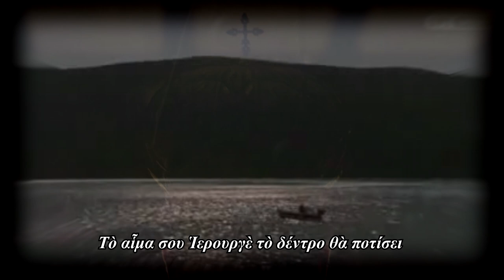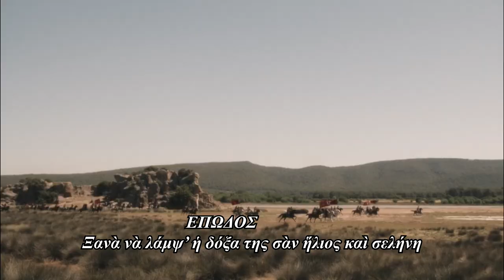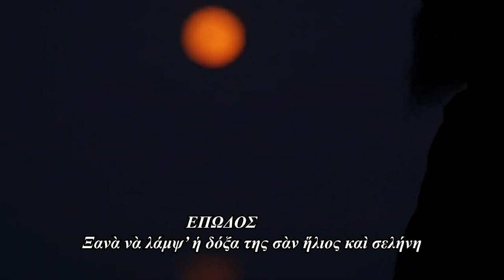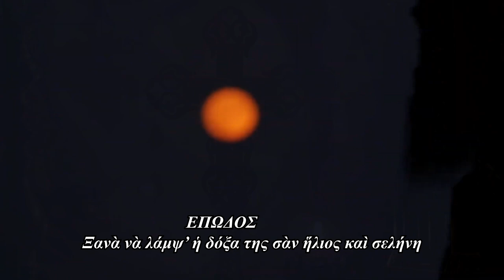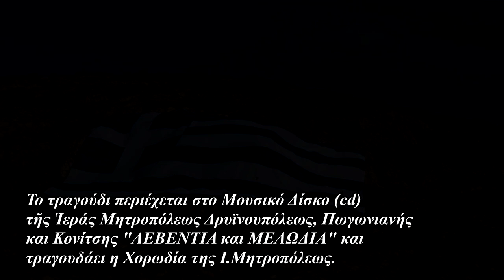Ἅγ Χρυσόστομος, Μητροπολίτης Σμύρνης (+10.9.1922)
Το βίντεο πρωτοπροβλήθηκε στὴν Αἴθουσα δεξιώσεων τῆς Ἐνορίας τῆς Κάτω Κονίτσης στὶς 11/9/2022, Κυριακὴ πρὸ τῆς Ὑψώσεως τοῦ Τιμίου Σταυροῦ,  ὅπου ἡ Ἐκκλησία μας συμφώνως μὲ τὴν ὑπ' ἀρ. 2556/5.7.1993 Ἐγκύκλιο τῆς Ἱ. Συνόδου, ἐπιτελεῖ τὴν μνήμην τῶν Μητροπολιτῶν καὶ Ἐθνομαρτύρων Χρυσοστόμου Σμύρνης, Ἀμβροσίου Μοσχονησίων, Γρηγορίου Κυδωνιῶν, Προκοπίου Ἰκονίου, Εὐθυμίου Ζήλων καὶ τῶν σὺν αὐτοῖς ἀναιρεθέντων κατὰ τὴν Μικρασιατικὴν καταστροφὴν (1922) μαρτύρων.

 Οἱ στίχοι τοῦ τραγουδιοῦ εἶναι τοῦ π. Ἰωάννου Ἀμπελᾶ , ἡ μελοποίηση τοῦ Χ.Ἱ. Ἀμαραντινοῦ καὶ ἡ δημιουργία - μοντάζ τοῦ Βίντεο ἔγινε ἀπὸ τὸν Ὁμαδάρχη τῆς Κατασκηνώσεώς μας Κ. Ὀρφανόπουλο.

Τραγουδάει η Χορωδία τῆς Ἱ. Μητροπόλεως Δρυϊνουπόλεως, Πωγωνιανῆς καὶ Κονίτσης. Τὸ τραγούδι ἐμπεριέχεται καὶ στὸν Μουσικὸ δίσκο (CD) τῆς Ἱ. Μητροπόλεως μὲ τὸν τίτλο "ΛΕΒΕΝΤΙΑ ΚΑΙ ΜΕΛΩΔΙΑ".

Παραθέτουμε τοὺς στίχους τοῦ τραγουδιοῦ :

ΧΡΥΣΟΣΤΟΜΟΣ  ΜΗΤΡΟΠΟΛΙΤΗΣ  ΣΜΥΡΝΗΣ
Ἦχος Α΄    Ρυθμὸς 4σημος

Χρυσόστομε τρισόλβιε, Μητροπολῖτα Σμύρνης,

ἡ πάντιμη θυσία σου ἀξέχαστη θὰ μείνει.
Σὰν δεύτερος Γρηγόριος ἀρνήθηκες νὰ φύγεις
καὶ τὴν λαχοῦσα ποίμνη σου ἀποίμαντη ν’  ἀφήσεις.

ΕΠΩΔΟΣ
Τῆς Σμύρνης τ’ ἅγια χώματα τὰ αἱματοβαμμένα
 θὰ δώσουν ἱεροὺς καρποὺς γιατὶ εἶναι βλογημένα !

Χρυσόστομε μακάριε, μὴ παύσεις νὰ πρεσβεύεις
καὶ γιὰ τὴν Ἐκκλησία σου θερμὰ νὰ μεσιτεύεις.

Ξανὰ νὰ λάμψ’ ἡ δόξα της σὰν ἥλιος καὶ σελήνη
καὶ νὰ μὴ δώσει ὁ Θεὸς σβηστὴ νὰ ξαναμείνει !

Ἡ Ἐκκλησία τοῦ Χριστοῦ ἐσένα ἱκευτεύει.
Καὶ σὰν Ἱερομάρτυρα τὴν μνήμη σου γεραίρει !

 Τὸ αἷμα σου Ἱερουργὲ τὸ δέντρο θὰ ποτίσει

νέα λυχνία τοῦ Χριστοῦ καὶ πάλι θὰ φωτίσει !
 Τὰ σπλάγχνα σου καὶ ἡ καρδιὰ βουτήχτηκαν στὸ ἄλγος,
ὅταν μέσα εὑρέθηκες στὴν θλίψη καὶ στὸ χάος.

ΕΠΩΔΟΣ
Τῆς Σμύρνης τ’ ἅγια χώματα….

Ἀμβρόσιος, Γρηγόριος, Προκόπιος οἱ θεῖοι,

Μαζὶ μὲ τὸν Εὐθύμιο προτάσσουν τὴν εὐθύνη.

Συναθλητὲς καὶ σύσκηνοι εὑρίσκονται κοντά σου,

ἀφοῦ αὐτοὶ περπάτησαν στὰ ἴχνη τὰ δικά σου.

ΕΠΩΔΟΣ

(Στίχοι π. Ἰωὰννης Ἀμπελᾶς           Μελοποίηση: Χ.Ἱ. Ἀμαραντινός)